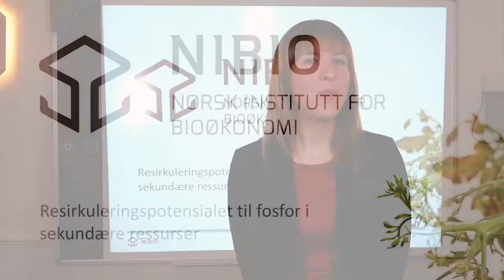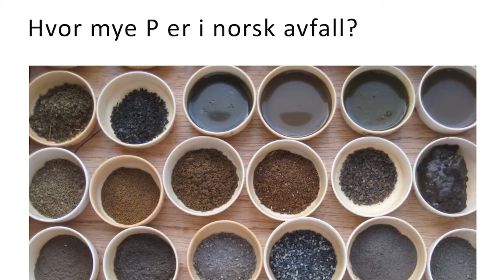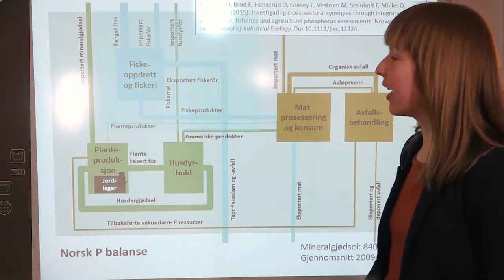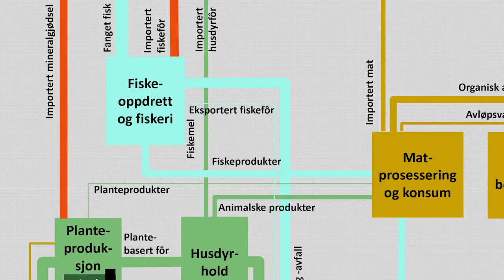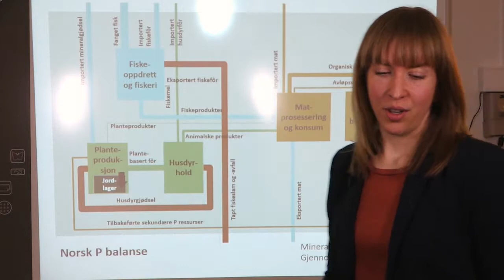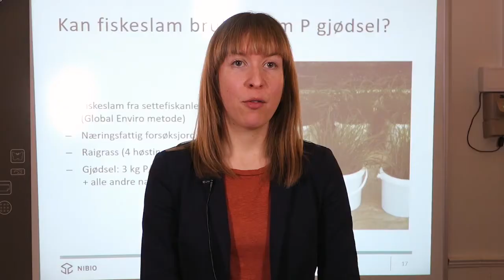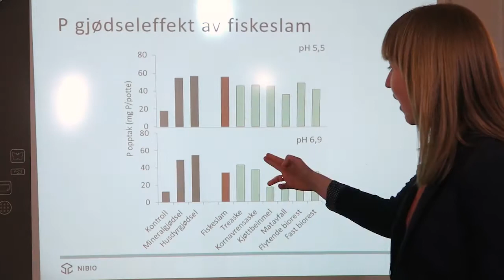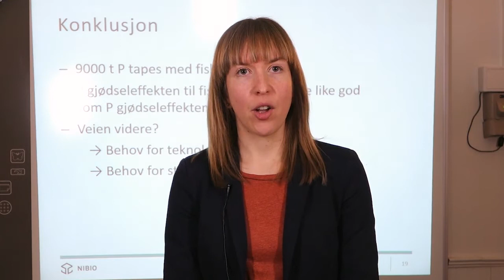Potensialet for resirkulering av fosfor i oppdrettsnæringen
Stipendiat Eva Brod forteller om resirkuleringspotensialet til fosfor i sekundære ressurser.